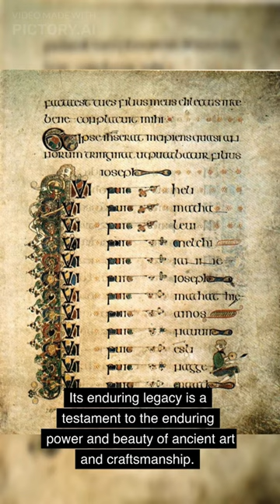"The Book of Kells"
The Book of Kells is an illuminated manuscript gospel book in Latin, containing the four Gospels of the New Testament. It was created by Celtic monks around 800 AD, probably in the scriptorium at the monastery of Iona in Scotland.